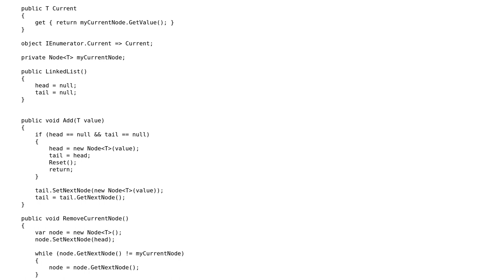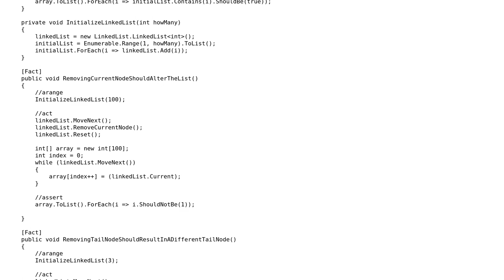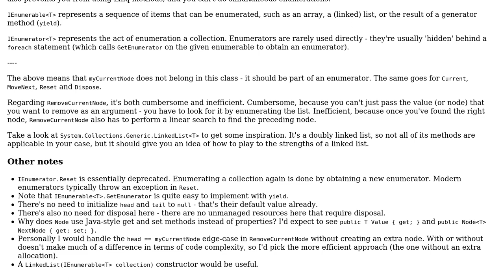Code Review: Simple LinkedList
With thanks & praise to God, and with thanks to the many people who have made this project possible! | Content (except music & images) licensed under CC BY-SA | Music | Images & others | With thanks to user user297876 user Rick Davin user Pieter Witvoet and the Stack Exchange Network Trademarks are property of their respective owners. You are responsible for your own actions.